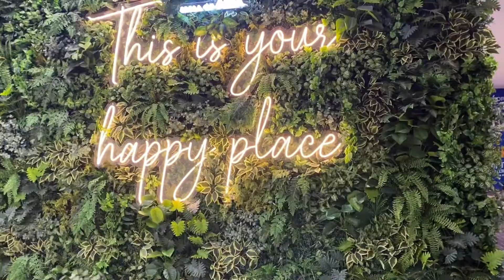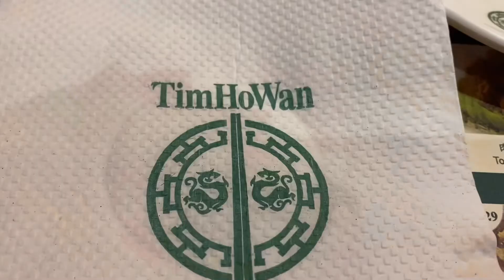Met up my Best friend Jane Antiqueña @ MOA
Proud Antiqueña my Best friend